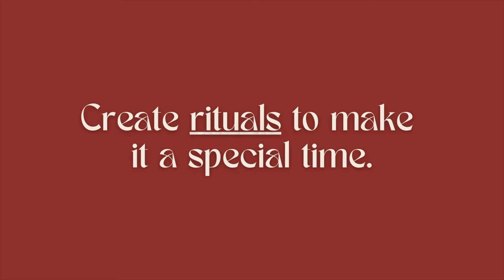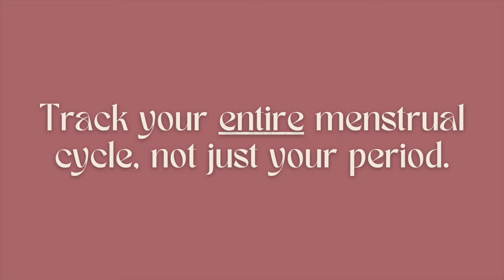How to ENJOY Your Period 🩸 My 5 Best Tips!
Do you enjoy your period? Although it may seem impossible for some women, I can guarantee that if you implement these five tips, month after month, you will be well on your way to enjoying your period. Especially the first one! Cyclical embodiment is a PRACTICE, there is no need to be perfect — a little goes A LONG way. 🤗

Find freedom from shame, pain, burnout, and more by intentionally living in tune with your menstrual cycle and cyclical nature. My name is Gabrielle and I am the founder of Rosie Moons Co. I am on a mission to empower females to overcome their predisposed perspectives on their bodies, menstrual cycles, and menstrual blood; through mediums of menstrual art, scientific understanding of their female bodies, and conscious embodiment of their cyclicality. You'll find content as such on my channel.

In the vast online sea of billions of users and content, it is no coincidence that you have found yourself here.

Stay a while, take what resonates, and leave what doesn't.